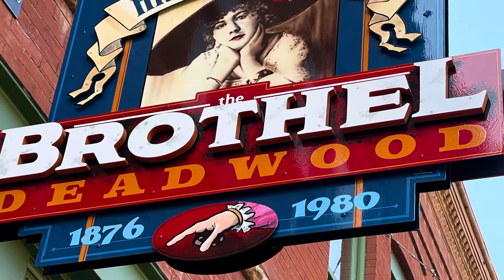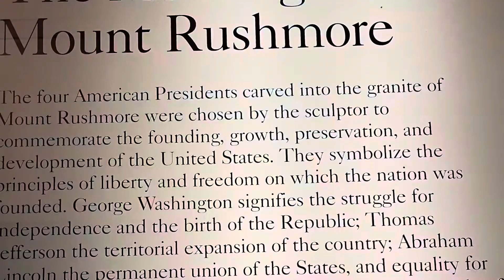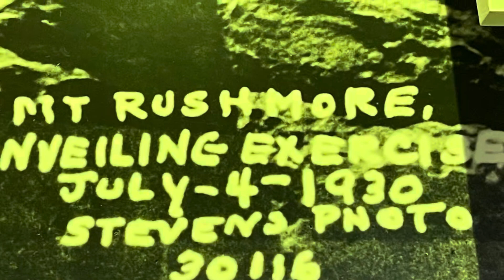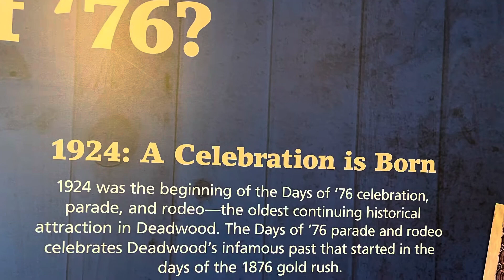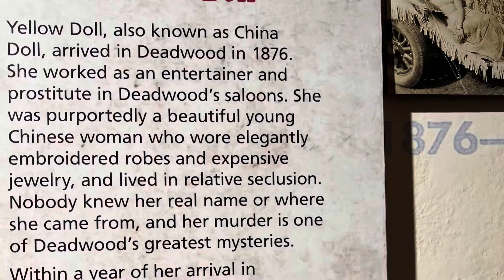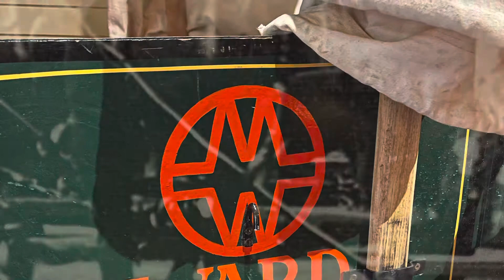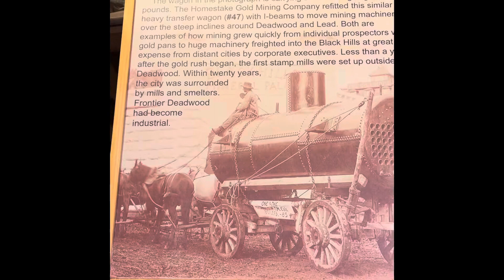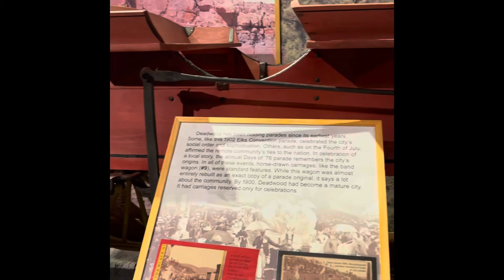Black Hills of South Dakota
Deadwood, Mt Rushmore, adventures